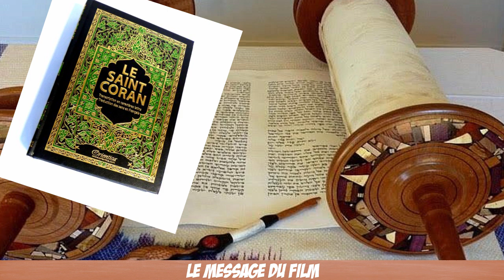UN CONTENU "SEXUEL" POUR MINEURS (ORGIE, NAZISME, RELIGION, DROGUE...)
👉 Si cette vidéo t'a aidé toi ou un de tes proches,
n'hésites pas à me le dire en commentaire 🙏❤️👇

- KOOKIE -
• Sexothérapeute, thérapeute conjugale
• Coach de confiance en soi et vie sentimentale

PS: N’oublie pas le petit pouce vers le haut 😉
Et si tu fais parti des anciens et fidèles abonnés, commente : KookieTeam
Les nouveau, commentez : KookieStyle

Kiss ! 💋😜